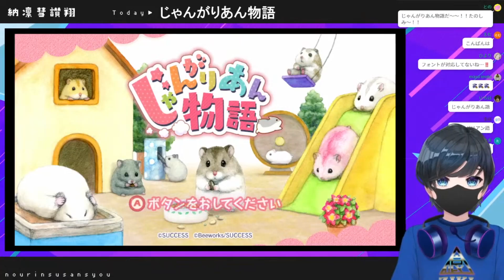ハムスターを可愛がろうとしたらとんでもないことをされてしまった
どうもみなさんこんばんミ！
納凛彗讃翔（のうりんすいさん しょう）です！
VTuberとAAの子どもとして、獄中出産で生まれました！

🧠元動画
女児向けかと思ったらケモナー向けだった「じゃんがりあん物語」【納凛彗讃翔】

🧠配信タグ
🧠FAタグ